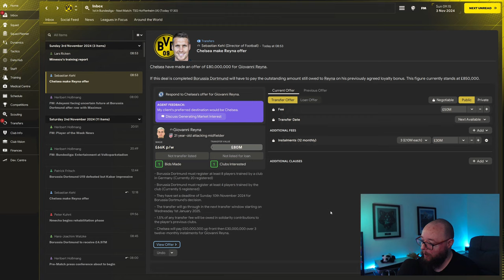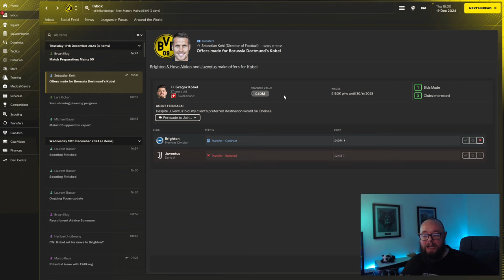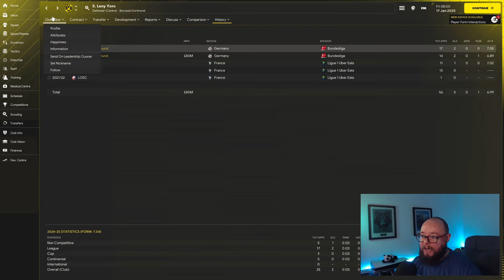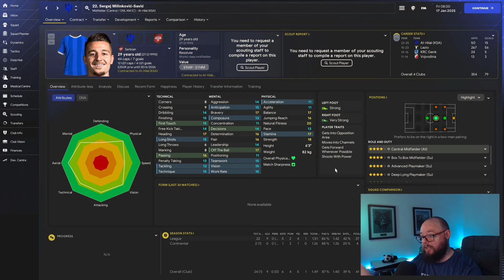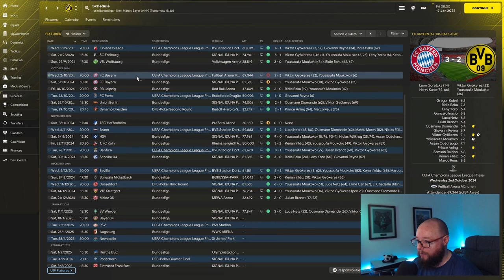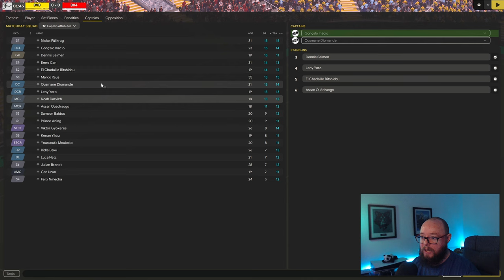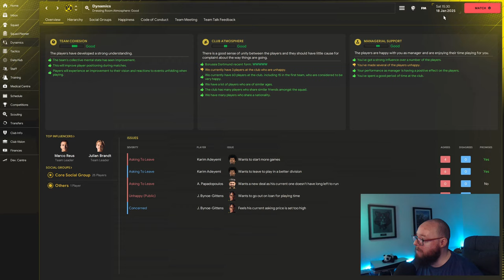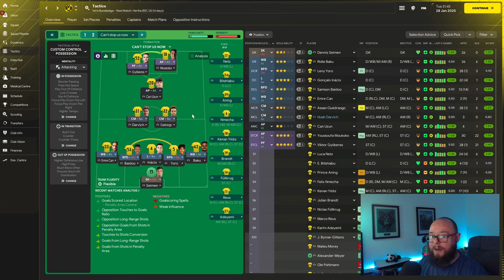Borussia Dortmund Rebuild - Episode 8 - Football Manager 2024 - FM24